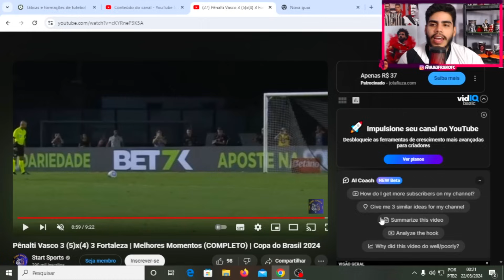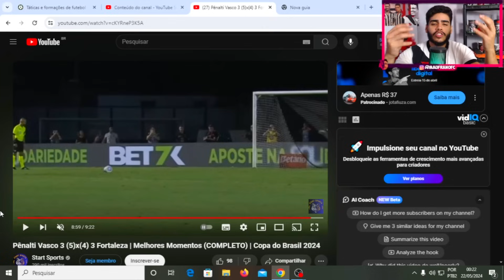O JOGO MAIS MALUCO DO BRASIL EM 2024! VASCO VENCE O FORTALEZA NOS PENALTIS! POS JOGO VASCO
Então galera hoje vamos analisar a classificação do vasco nos penaltis contra o fortaleza, o vasco venceu apos um jogo emocionante, o jogo mais maluco do brasil em 2024.

LOJA